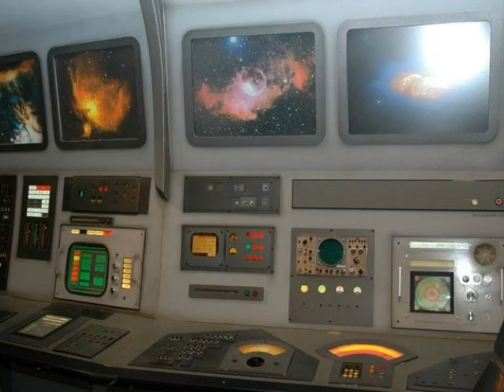Munich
Week-end à Munich